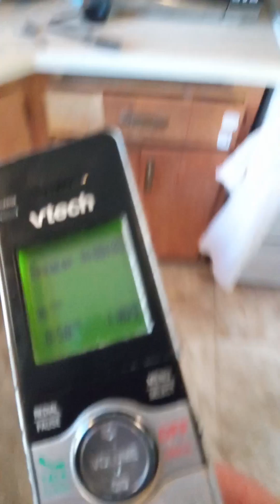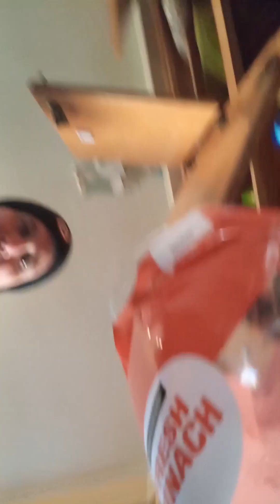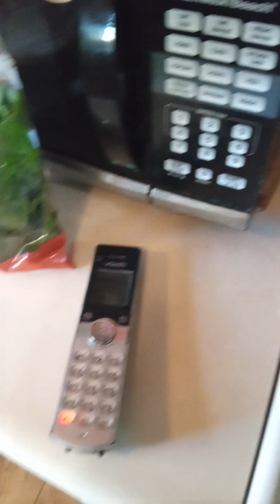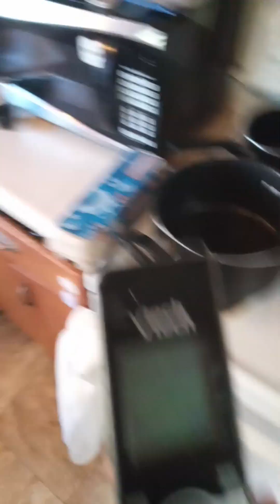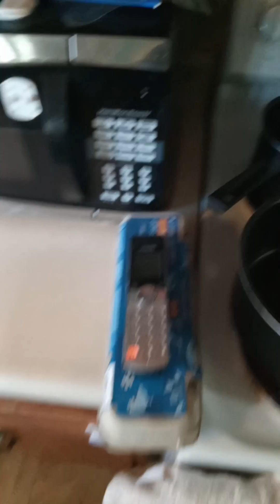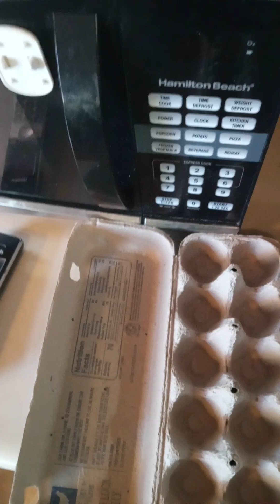MRGRRR SPAM - SPAM FOR BREAKFAST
I might have to start throwing SPAM in the skillets.  This was a wholesome, good for the heart sort of thing.